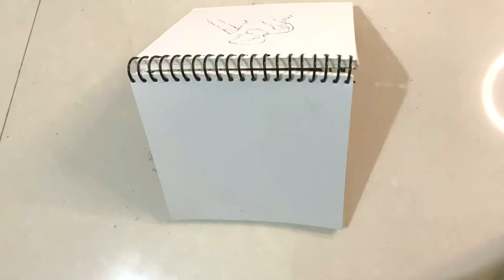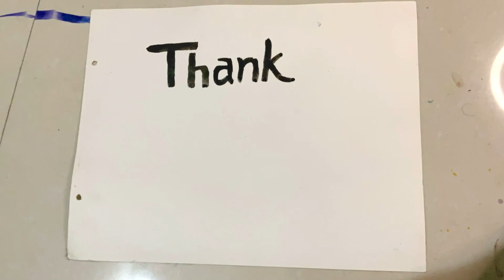STOP MOTION ANIMATION / Brushstrokes of Creativity: A Painting Journey / 1440 frames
Title: "From Sketch to Life: A Stop Motion Painting Journey"

Step into the enchanting world of stop motion animation as we follow the captivating process of bringing three drawings to life through paint and imagination. Set to a mesmerizing soundtrack, each drawing takes center stage as it undergoes a magical transformation from a simple sketch to a vibrant masterpiece.

The journey begins with the intricate outlines of the first drawing, delicately traced onto the canvas. With each frame, the brush dances across the surface, filling in colors and textures, breathing life into the once-static image. From bold strokes to subtle gradients, the painting evolves, revealing layers of depth and emotion.

As the first painting nears completion, the spotlight shifts to the second drawing, each stroke building upon the last to create a symphony of hues and shapes. With every frame meticulously captured, the audience is transported into the artist's world, where creativity knows no bounds.

Finally, the third drawing takes center stage, its canvas a blank slate waiting to be transformed. With a flourish of color and skill, the final painting comes to life, a testament to the power of artistry and imagination.

Through the mesmerizing medium of stop motion animation, "From Sketch to Life" invites viewers on a visual odyssey, celebrating the beauty of the painting process and the boundless possibilities of creativity. Join us on this enchanting journey as we witness the magic of art unfold before our eyes.